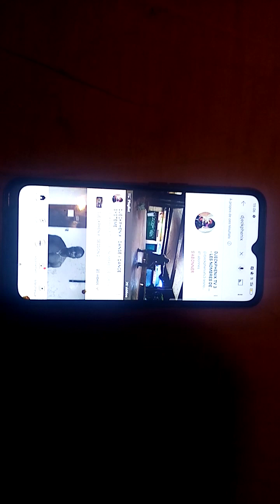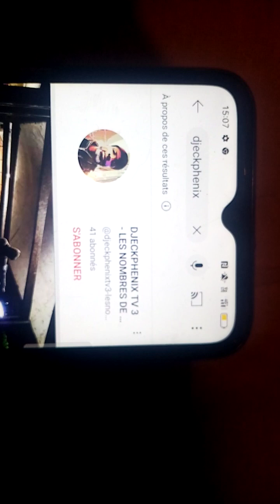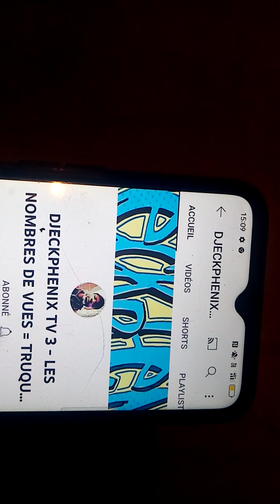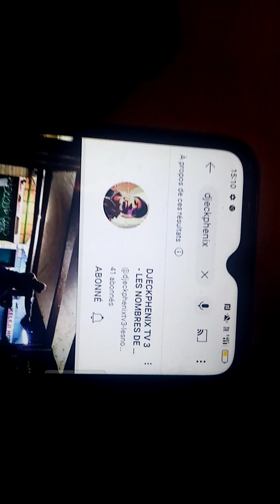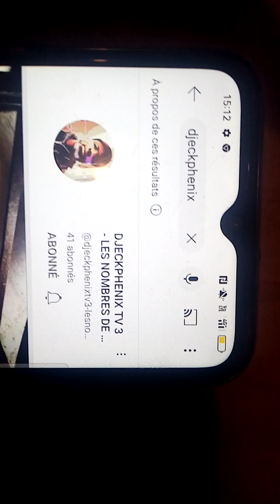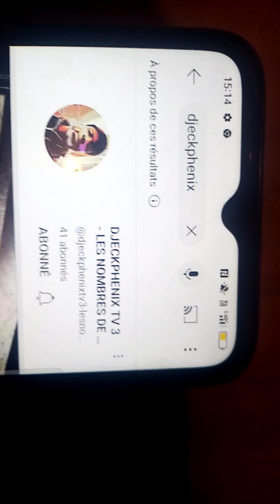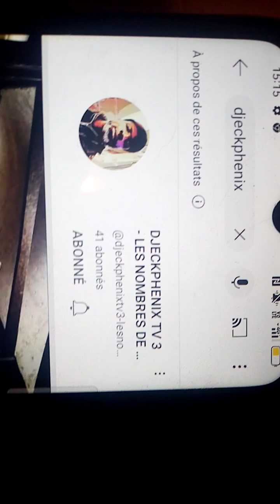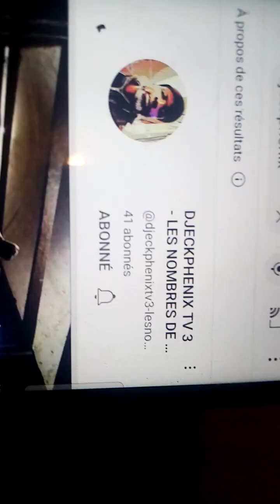DJECKPHENIX -VIDEO DU 27. 08.2023 = PREUVE QUE LE NOMBRE D'ABONNÉS DE MA CHAÎNE YOUTUBE NE BOUGE PAS